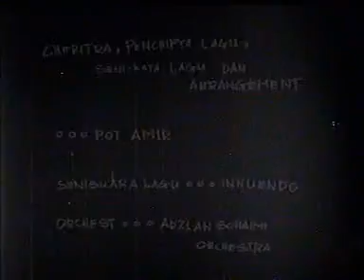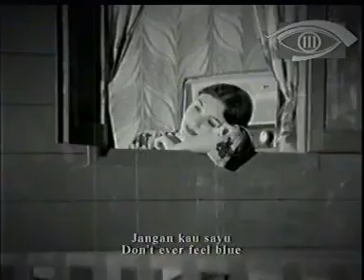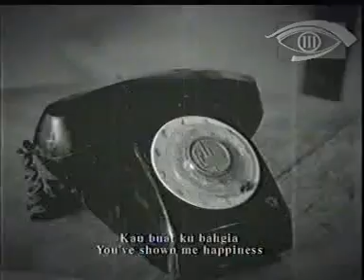Innuendo ft Ve & Ruffedge - Nanti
Innuendo
The legendary Malaysia RnB Soul, Pop and Acapella group.
This is part of my Innuendo Collection